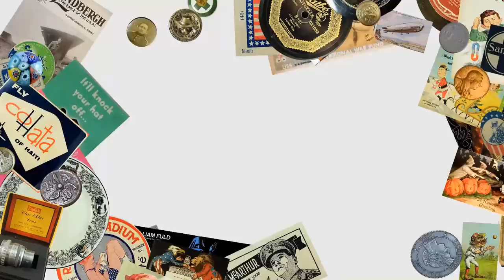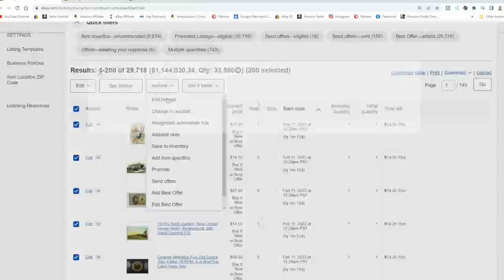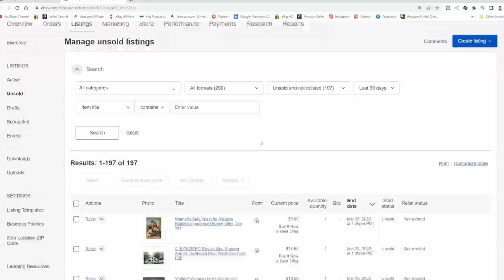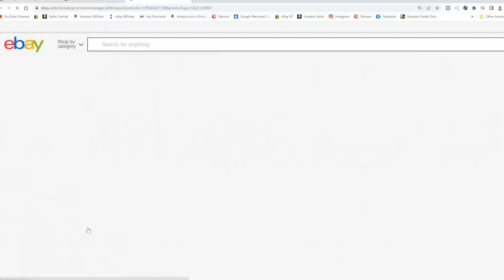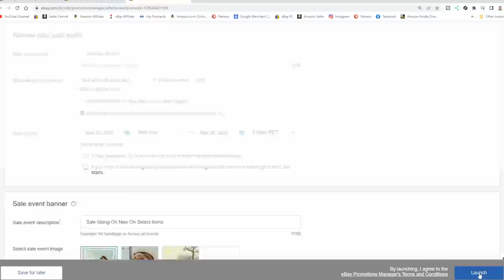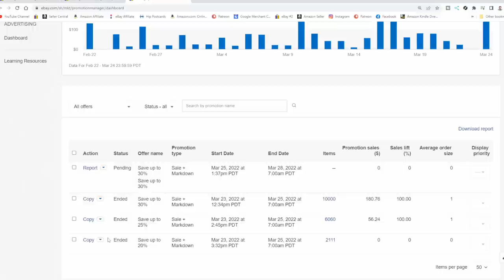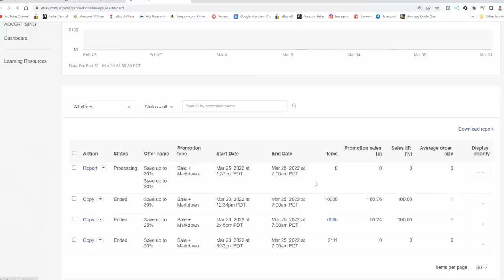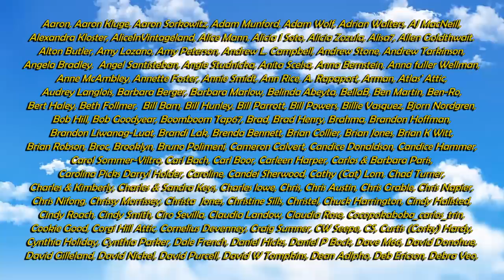Slow Or No Sales On eBay? Try This Now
Some of the Mailing Supplies We Use:
2" Table Top Tape Dispenser
2” Tape For Dispenser Above
6" X 9" poly mailing bags
10” X 14” & Larger Poly Mailing Bags